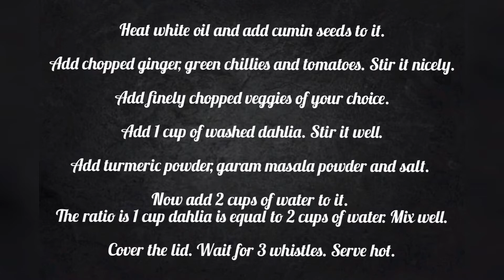Dalhia Pulao in pressure cooker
If you are bored with regular dalhia khichdi, here we have simple and easy dalhia pulao recipe for you. High on taste and great for your health.

Hope you like this video.Share your valuable feedback with us.

Till then, keep loving, liking and above all help us growing.

With regards,
Team Iccheforon